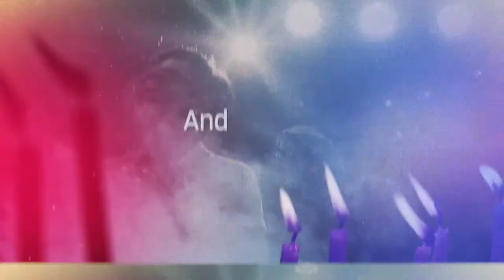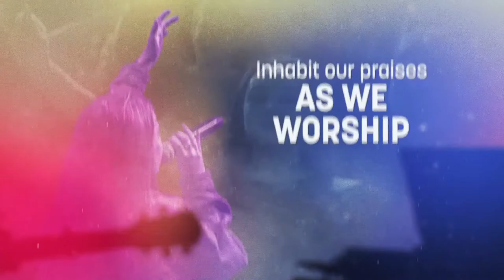LIVE Worship 31st July 2022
Join us for our LIVE Worship this Sunday morning as Pastor James speaks on "Heavenly Minded and Earthly Grounded"